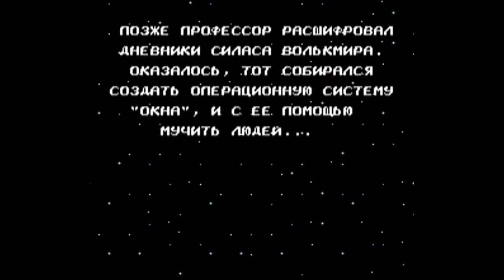Прохождение Battletoads in Battlemaniacs Игра Super nintendo SNES) 1993 год Rus